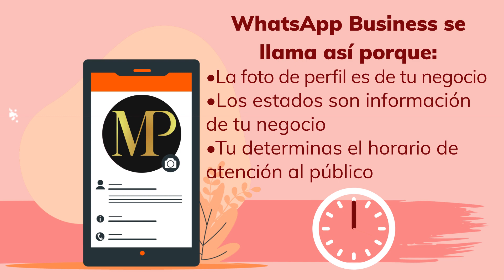Escuela de Ventas MP y Atypical ¿Cómo puedo diferenciar un WhatsApp personal de uno Comercial?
Módulo5. Capítulo 1¿Cómo puedo diferenciar un WhatsApp personal de uno Comercial?